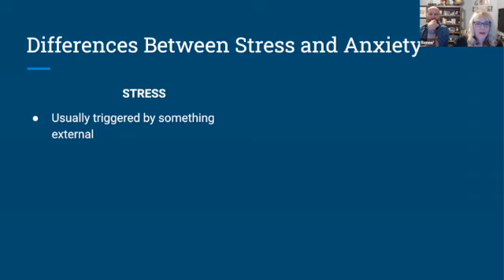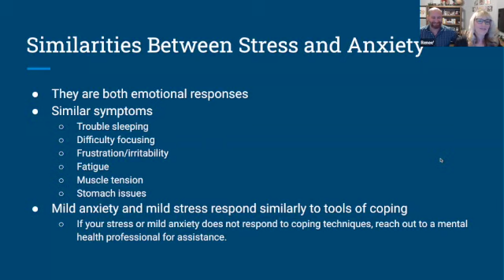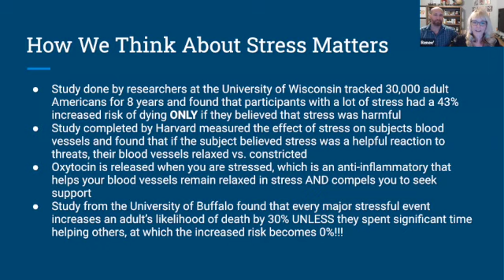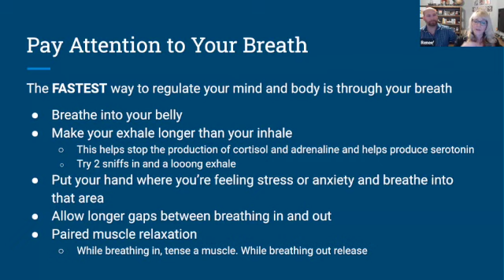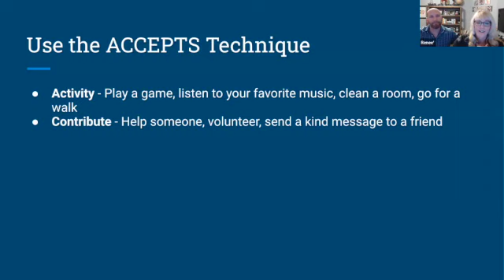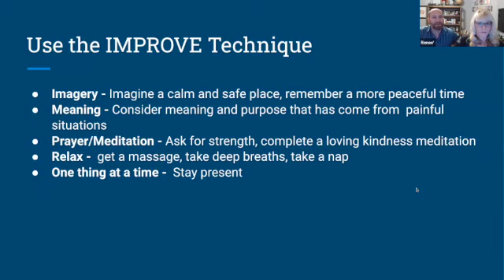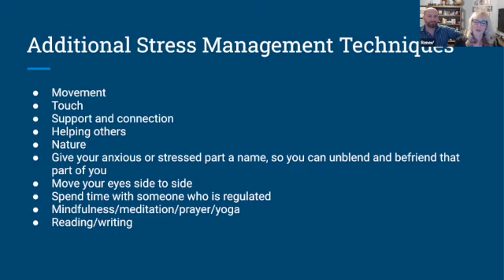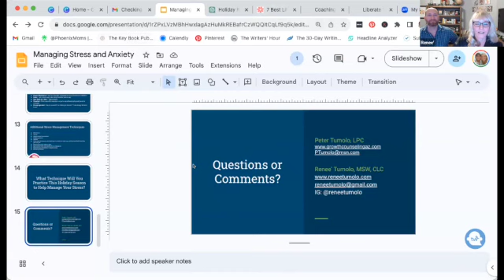Managing Stress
In this workshop, lead by LPC, EMDR Consultant Peter Tumolo, and MSW, CLC Renee’ Tumolo, will discuss the differences and similarities between stress and anxiety, how to manage stress including specific techniques to use when you are feeling stressed.